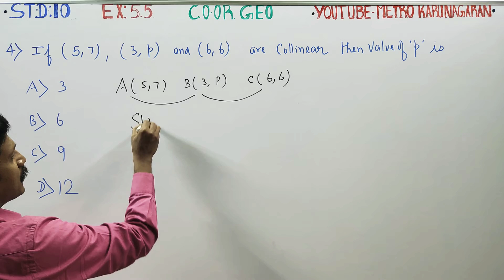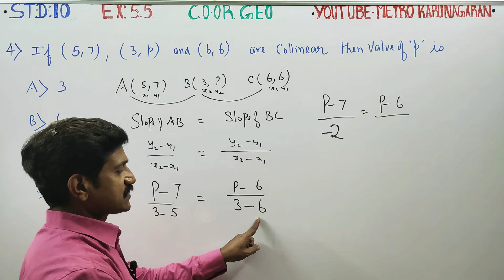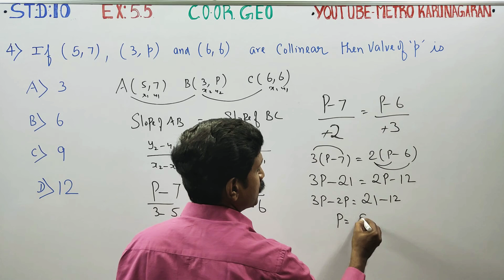10th Std Maths Ex.5.5(4) If (5,7), (3,p) and (6,6) are collinear then value of p is